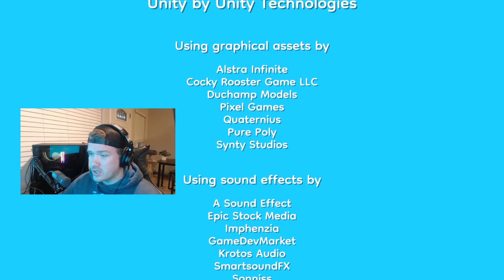Pineapple On Pizza is SURPRISING: The Ending Is Mind Blowing!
Pineapple on Pizza is a free game on Steam. Needless to say, it went 0 to 100 real quick!